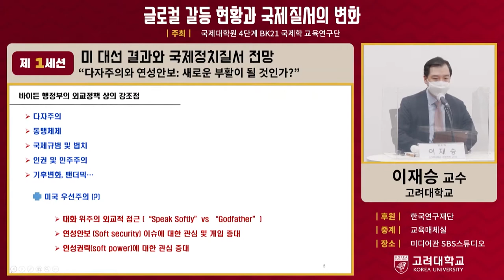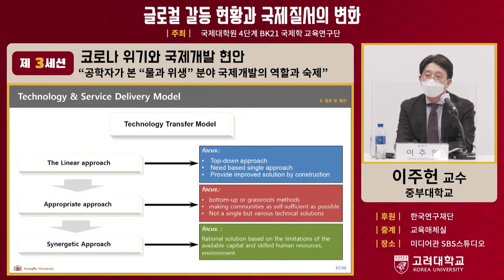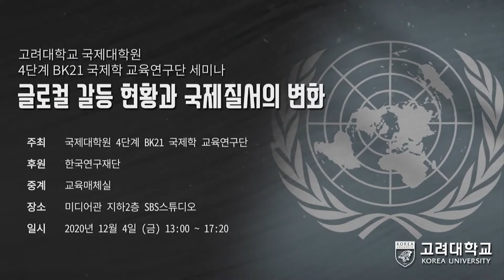[고려대학교 Korea University] 2020 국제대학원 4단계 BK21 국제학 교육연구단 세미나 하이라이트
[고려대학교 Korea University] 국제대학원 4단계 BK21 국제학 교육연구단 세미나 하이라이트

국제대학원 4단계 BK21 국제학 교육연구단 세미나
'글로컬 갈등 현황과 국제질서의 변화'

주최 : 국제대학원 4단계 BK21 국제학 교육연구단

일시 : 2020년 12월 4일 (금) 13:00 ~ 17:20

장소 : 미디어관 지하2층 SBS스튜디오

중계 : 교육매체실